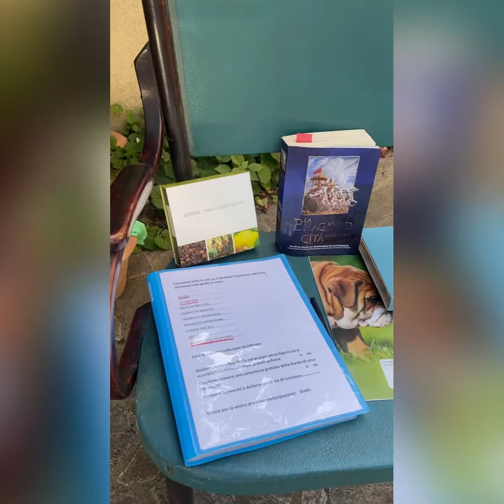Portiamo le Essenze preziose in Maremma ❤️